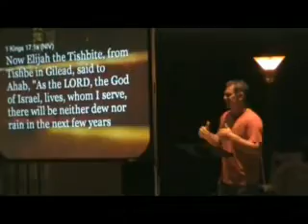worship gathering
a little look at us getting together to drink some starbucks, hang out with all who come, and most importantly worship God through video, music, speaking, and prayer.